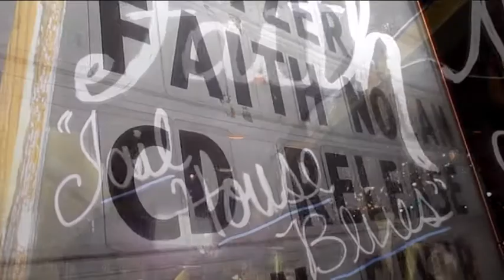8 Aint Coming back no more -Faith Nolan+ the woman's blues band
This  song is part of  a  series collective songwriting workshops at  two ontario  womens  jails. music by faith nolan ,Pam Dogra-vocals,Rachel Melas- bass,Connie Nowe-drums,Janet D Whiteway-keys + vocals, Janis Daly-vocals, Dianah Thorpe-ukulele+ vocals